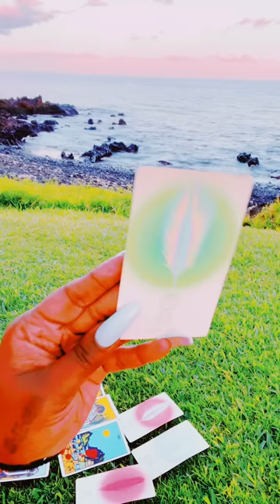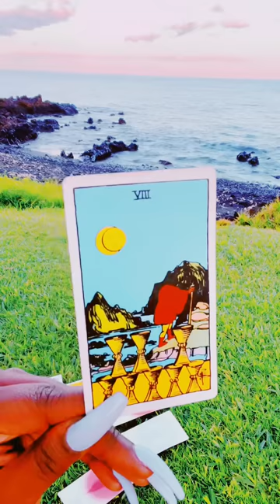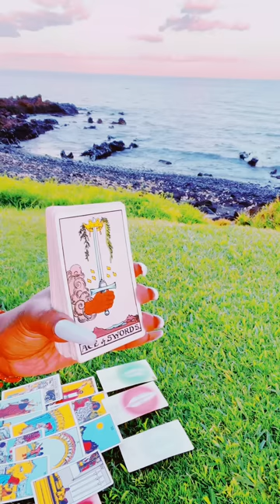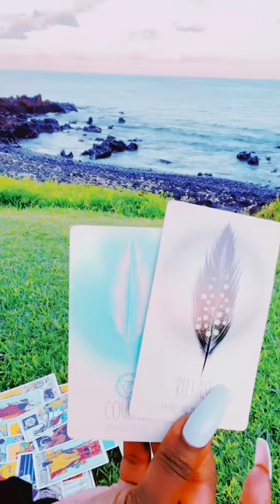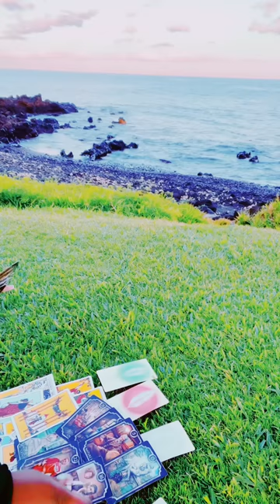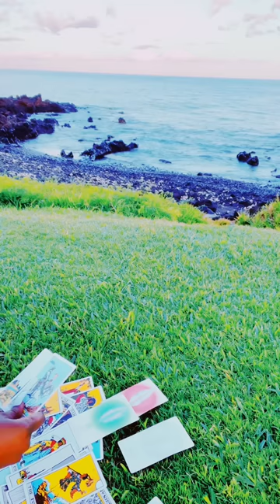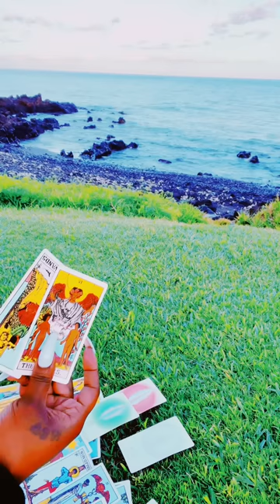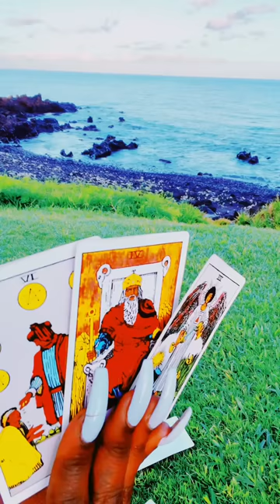YOU TRIGGERED THE PLAYER HEART| A TOUGH CYCLE COMPLETED|JEALOUS FAM/FRIEND TRIED BLOCKING THIS ❤️🧿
Mystic_sunflower33